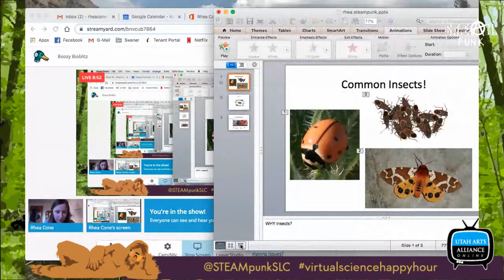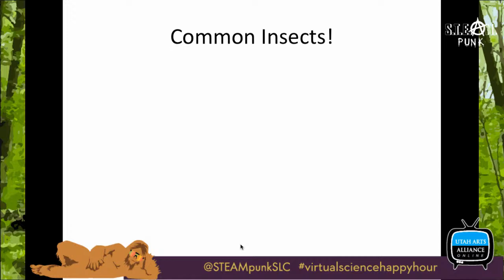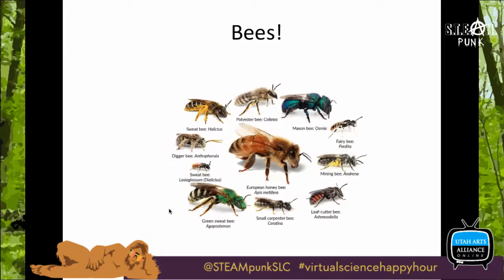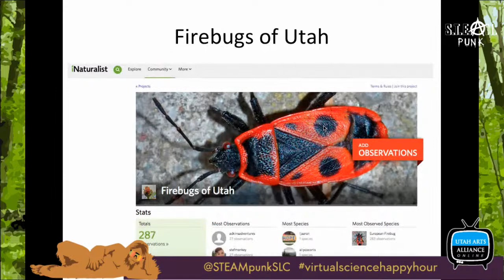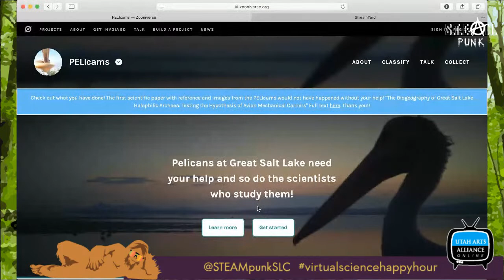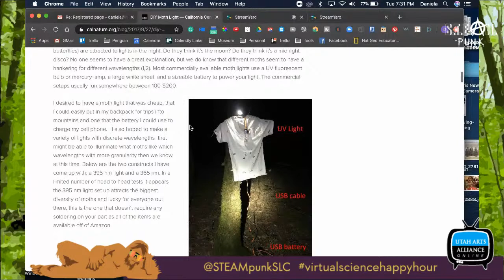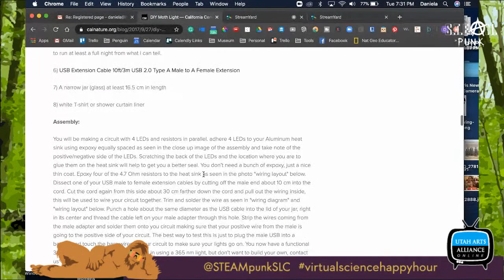Boozy Bioblitz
Our friends at the Tracy Aviary are bringing you a panel of scientists who are organizing citizen scientist projects to get YOU involved. If you are feeling useless during the shut down they have some great ways to get you outside, doing good for yourself and the environment!
Backyard & common birds - Lucila Fernandez (Tracy Aviary) & Jaimi Butler (Westminster College)
Common insects - Rhea Cone (Swaner Nature Preserve)
Common plants - Patrick Kelley (Stokes)
Common mammals - Daniela Larson (Hutchings Museum)